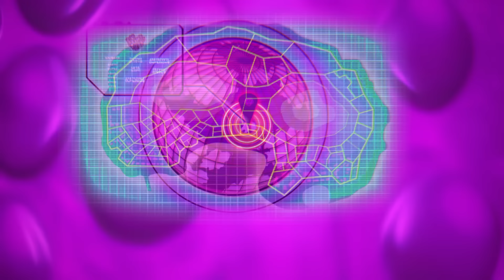Dinocore Game | Dinosaur World | Cartoon For Kids | Dinosaurs Animation Robot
- Mech Dino
Dark Mech Dino: Mech Dino is possessed by Darkno's Dark energy.
Mech Dino: Dark Mech Dino must be purified back to Mech Dino.
Dino Disc: Mech Dino can be turned into a disc and used in battle.